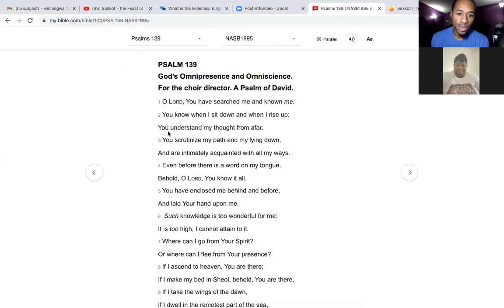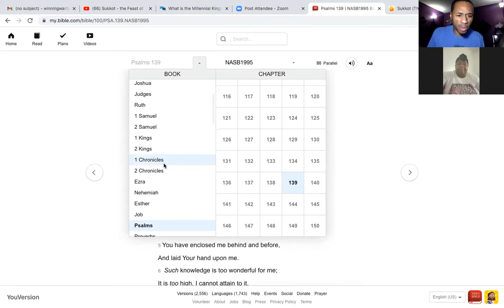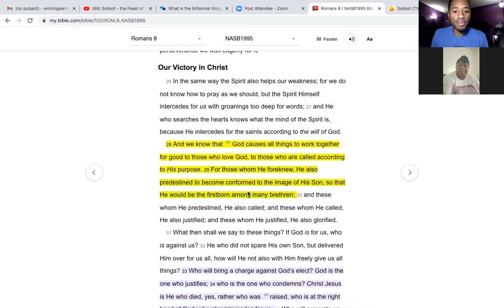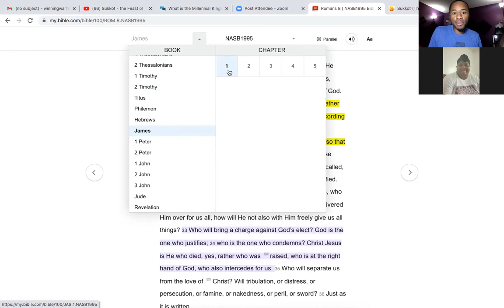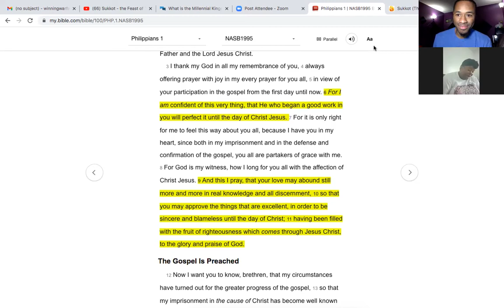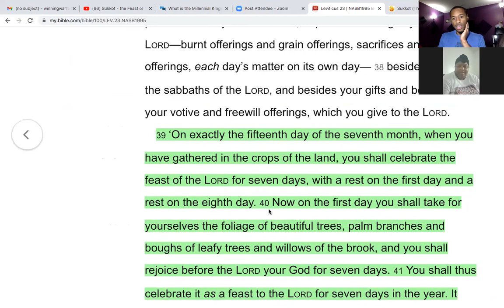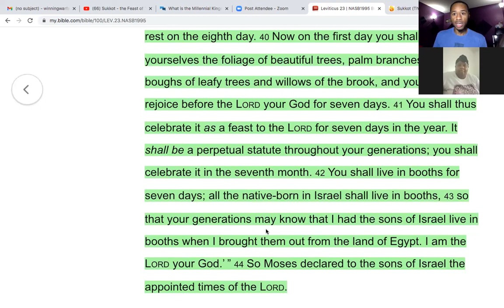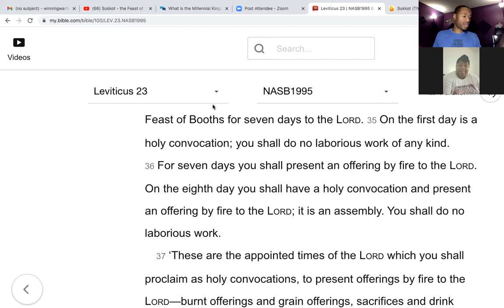TRUST THE PROCESS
God knows you better than you know you. He knows what you need to be complete and effective. He doesn't want you to gain only to lose it all. He wants you to prosper with excellence but that comes with a PROCESS!